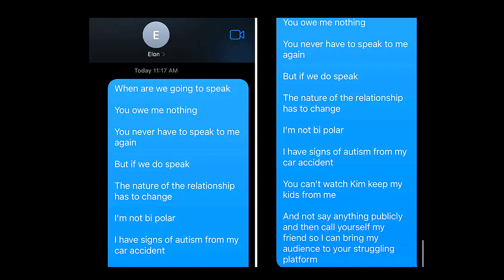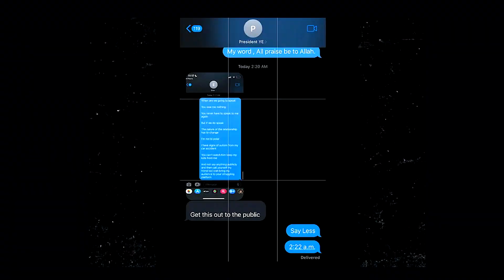Kanye admits he's autistic to Elon Musk!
In this video, we're discussing Kanye admits to Elon Musk he's autistic!